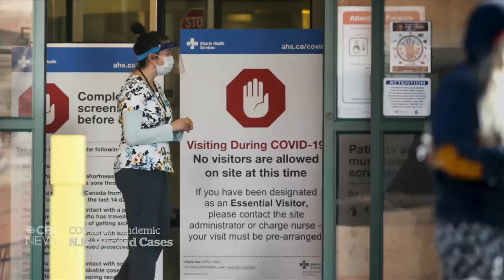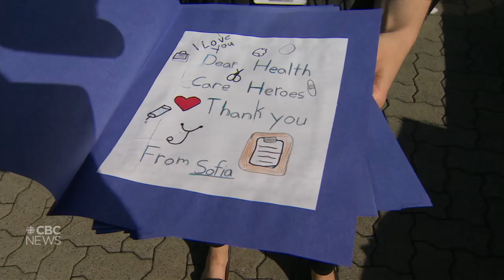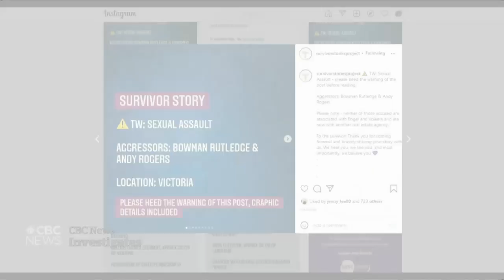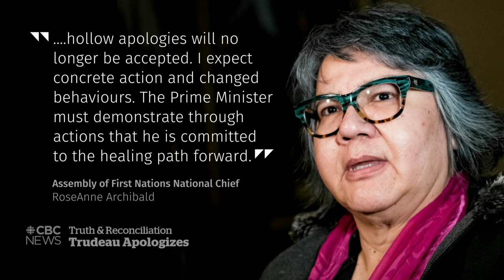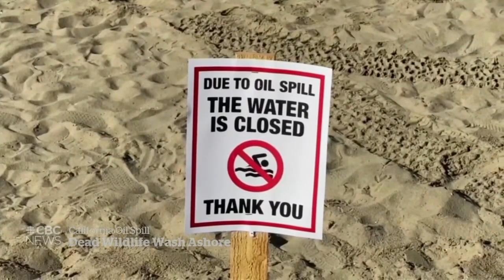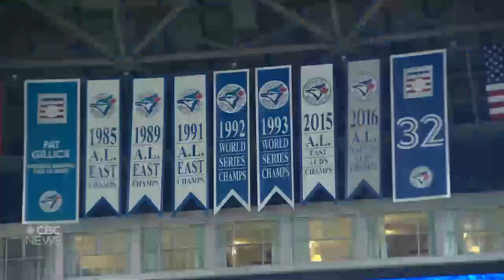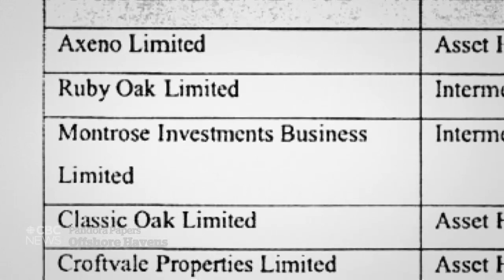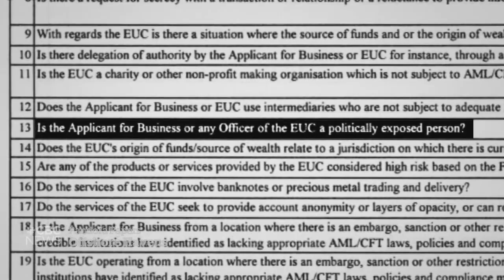CBC News: The National | COVID warnings, Wild homecoming parties, Pandora Papers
Oct. 3 2021 | The stories of the people behind the COVID-19 statistics as cases hit new highs in several provinces. Wild homecoming parties take over streets around Canadian universities. Plus, a huge ‘Pandora Papers’ leak sheds light on the offshore tax havens of the rich and famous.

00:00 The National for Oct. 3, 2021
01:15 COVID-19 fourth wave in Canada
01:37 Rise in COVID-19 deaths in New Brunswick
04:00 COVID-19 cases in Western Canada
06:20 Patient urges others to get vaccinated
07:26 Provinces expand school mask mandates
07:53 Kids and COVID-19: Dr. Fatima Kakkar
09:11 Wild homecoming parties raises concern
11:42 Client accuses realtors of assault
14:18 Trudeau apologizes after Tofino trip
15:09 ‘Pandora Papers’ leak of offshore tax havens
18:16 Canadian ISIS fighter charged in U.S.
18:49 Massive oil spill washes up in California
21:38 Israel COVID-19 booster shots
23:58 Oilers player out with heart condition
24:36 Toronto Blue Jays' playoff push ends
27:15 Pandora Papers: Jordan’s King Abdullah II
35:37 The Scotsman walking across Canada
42:45 The Moment